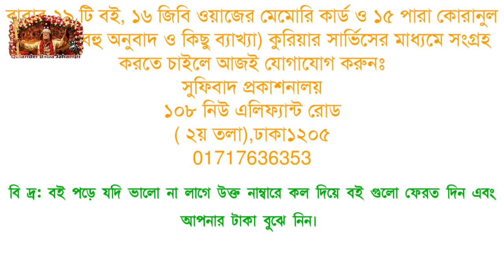গুরু কি ও কিছু কথা !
💝বাবা জাহাঙ্গীর এর বই গুলো অনলাইনে পড়তে নিচের ওয়েব সাইটে ক্লিক করুন